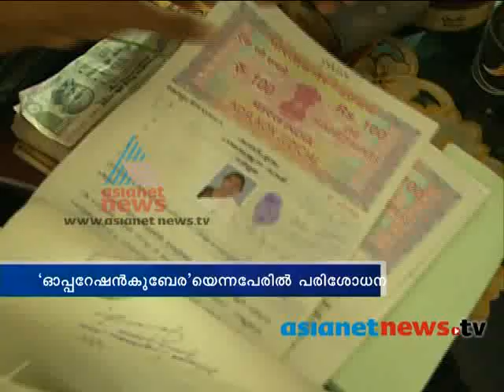Operation Kubera: Police register 125 cases | ഓപറേഷൻ കുബേര: ബ്ലേഡ് മാഫിയക്കെതിരെ റെയിഡ്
അനധികൃത പണമിടപാട് കേന്ദ്രങ്ങളില്‍ നടത്തിയ റെയ്ഡില്‍ 125 പേര്‍ അറസ്റ്റില്‍.